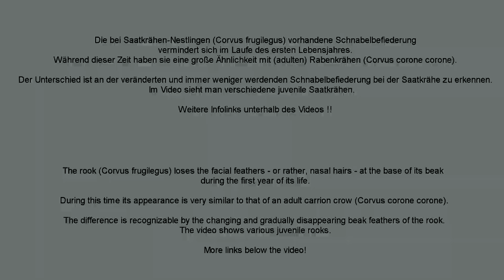DIFFERENCE juvenile Rook and adult Carrion Crow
für bessere Bildqualität: auf HD klicken - INFO's:
Camera: Panasonic HC-V 270 EG-K
Aufnahmeformat: 1920x1080, 50p – gerendert auf 25p
Video-Editing: Vegas 10